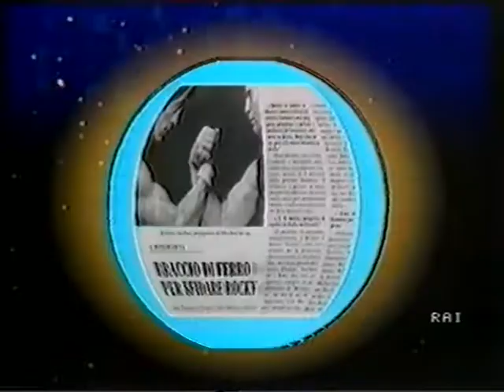Riccardo Niccolini.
1976 Campionato italiano Juniores:Riccardo Niccolini in azione.